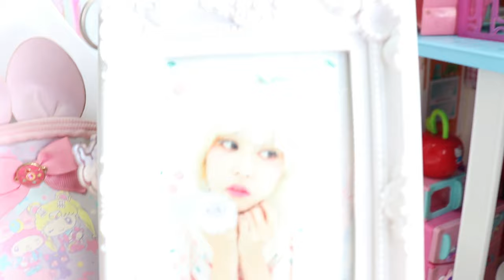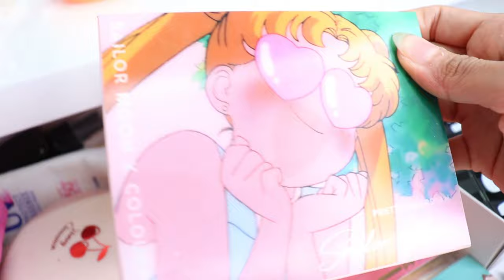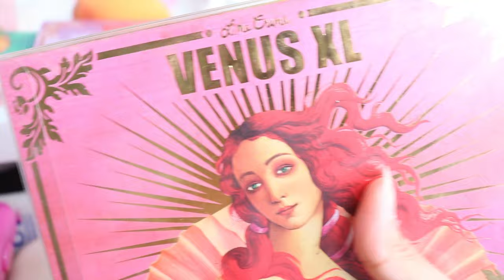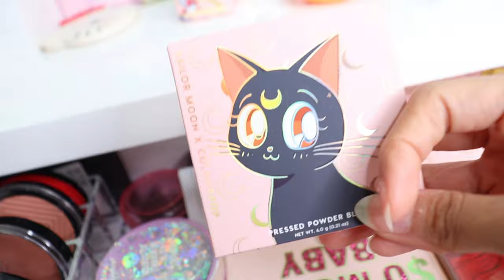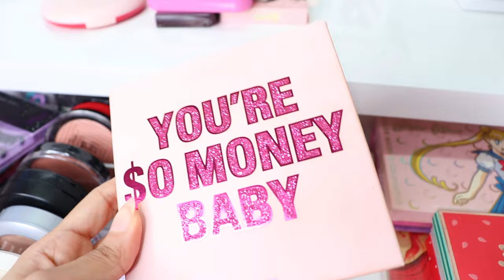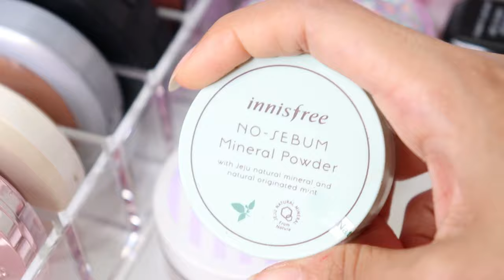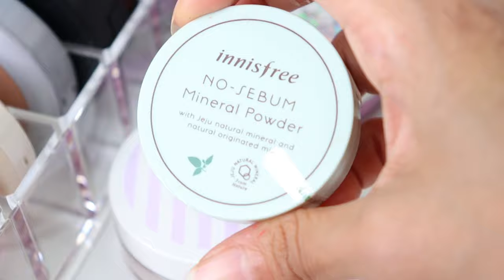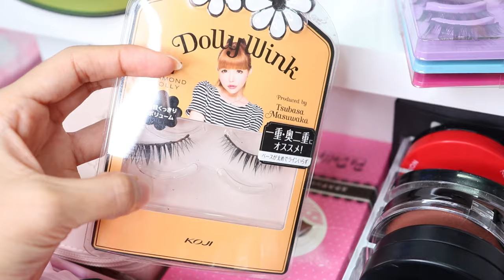CASI NO USO NADA 😭💖 Kawaii Makeup + VanityTour | Sandra Inoue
¡Hola babies! El video de hoy se me hizo un poco más largo de lo que esperaba 😅 Les mostré TODO lo que tengo hasta el momento porque a varias de ustedes les daba curiosidad ver mi mini colección, espero vayan sacando más maquillaje super cute para también comprarlo 👀 ¡Espero les guste!

Díganme qué clase de contenido les gustaría que subiera, acepto sugerencias, déjenlo en los comentarios ♡

¿Quieres ayudarme a crear más contenido? Te lo agradecería mucho ♡

Música: 시그니처 (cignature) - 아리송 (ARISONG) 오르골 Music Box ver. 뿌요 PUYO Music Box
Ilustración:
Editor de video:
Cámara: Cámara EOS Rebel SL2 EF-S 18-55MM F/4-5.6 IS STM